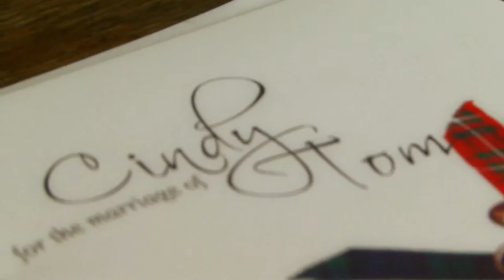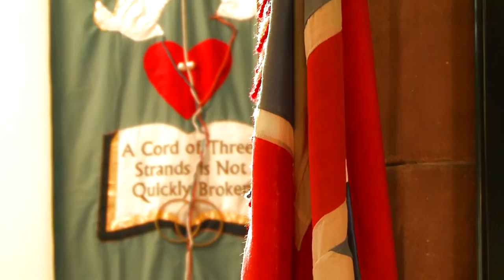The Wedding of Tom and Cindy Meikle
Tom and Cindy's wedding in Millport, Isle of Cumbrae, Scotland on 9th June 2012
an EnchantedWeddingFilm video.